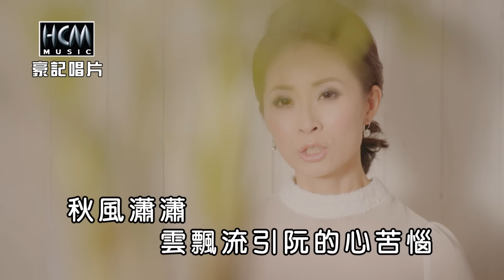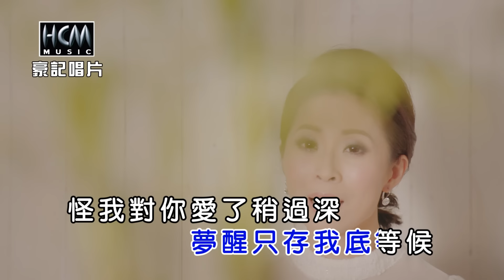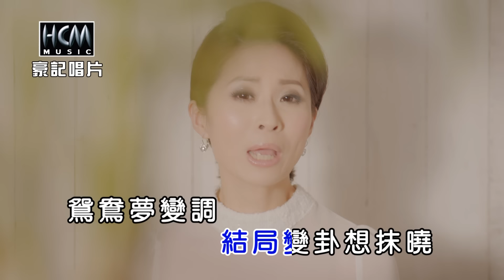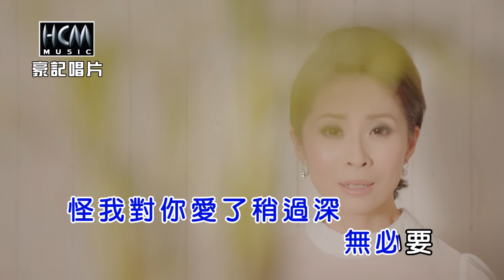林 姍-鴛鴦淚【KTV導唱字幕】1080p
林姍【送你送到這】專輯
Yvonne Lin【Song Ni Song Dao Zhe】
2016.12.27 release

1. 命運天安排 Ming Yun Tian An Pai
2. 送你送到這 Song Ni Song Dao Zhe
3. 黃昏高雄港 Huang Hun Kaohsiung Gang
4. 鴛鴦淚 Yuan Yang Lei
5. 本份 Ben Fen
6. 相片Xiang Pian
7. 問阮的心Wen Ruan De Xin
8. 今夜的夢Jin Ye De Meng

♪中華電信：手機直撥760→按1→輸入252391
♪台灣大哥大：手機直撥803→按4→輸入252391
♪遠傳：手機直撥900→按4→輸入252391
♪台灣之星：手機直撥700→按4→輸入252391
♪亞太：手機直撥560→按2→按6→輸入252391

-歌詞 Lyrics-
秋風瀟瀟 雲飄流
引阮的心苦惱
過去的山盟海誓
事到如今攏無效
為怎樣 彼呢絕情
無人明瞭

繁華的世事 阮看透透
偏偏情字路 目屎流
三年的感情 紛紛擾擾
結局變卦 想抹曉
鴛鴦夢 變調
夢醒只存我底等候
怪我對你愛了稍過深
無必要

演唱人：林姍
曲：宋永謙
詞：宋永謙
編曲：Jay
OP：豪記唱片
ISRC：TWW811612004